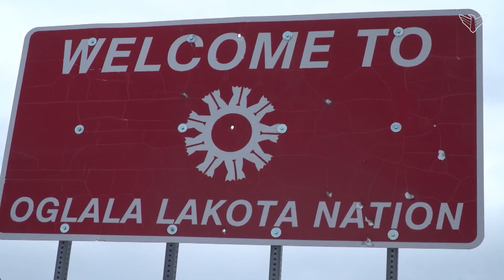Music is Medicine on the Pine Ridge Reservation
Music has a way of speaking to a special place in the human heart. High schools across the Pine Ridge Reservation received more than 900 new musical instruments earlier this month.

The donation gives more students the opportunity to study music and uphold longstanding traditions. SDPB's Richard Two Bulls reports.